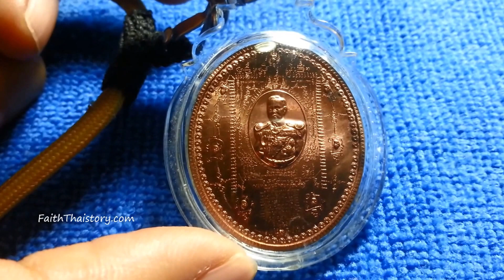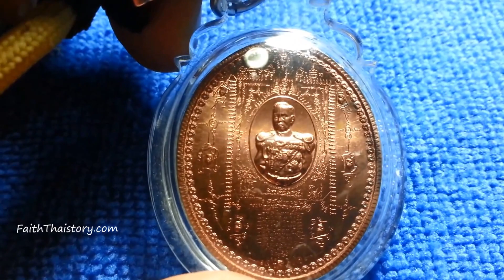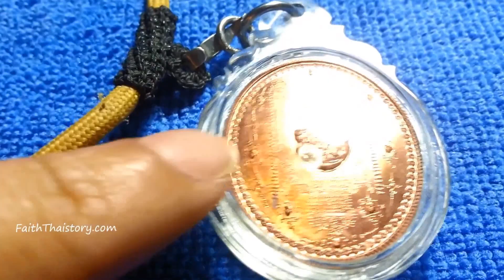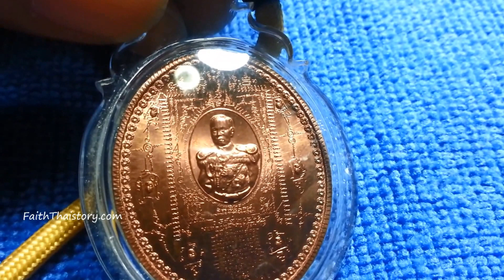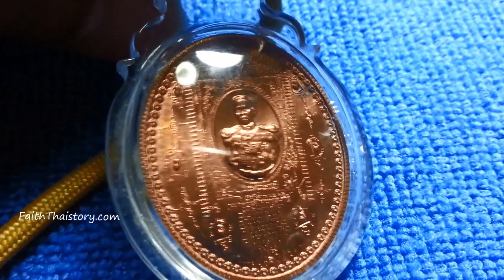โชว์วัตถุมงคล กรมหลวงชุมพร รุ่นลูกระเบิด ปี 2548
วัตถุมงคล กรมหลวงชุมพร รุ่นลูกระเบิด ปี 2548 สร้างขึ้นในปี พ.ศ. 2548 ประกอบพิธีพุทธาภิเษกที่ พระอุโบสถ วัดราชผาติการาม กรุงเทพฯ และที่ อุโบสถ วัดป่าสิริวัฒนวิสุทธิ์ในพระองค์ จ.นครสวรรค์